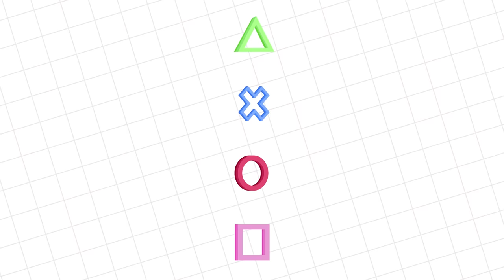Escape ROBLOX Evil CAMPING Trip ! Ryan's Daddy Vs Combo Panda